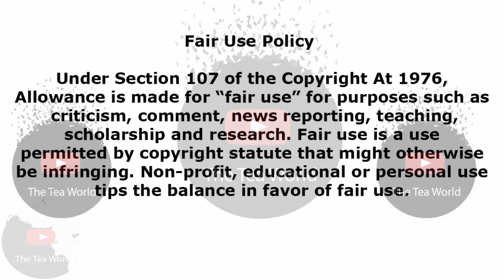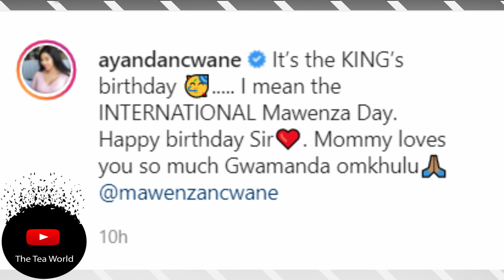Ayanda Ncwane and Her Family Are Celebrating Today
Happy Birthday Mawenza!!

Ayanda Ncwane is a mother to two boys whom she shares with her late Husband Sfiso Ncwane who was a much loved gospel star. Boy children are the most over protective towards their mothers especially when their father is absent or have passed on